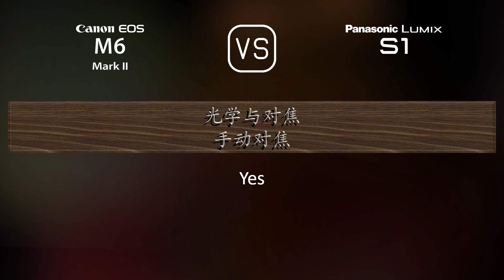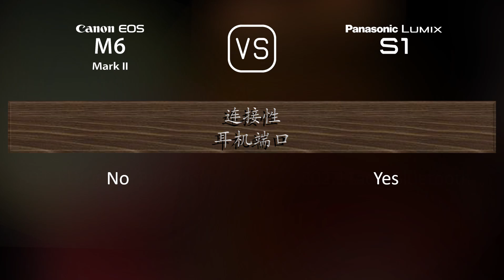Canon EOS M6 II 与 Panasonic Lumix S1 的规格比较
本视频是 Canon EOS M6 II 与 Panasonic Lumix S1 的功能概述和规格比较 (comparison of specifications)，希望对您有所启发。感谢您的支持。

00:25 推出
00:33 机身
00:40 传感器
01:01 图片
01:16 光学与对焦
01:41 屏幕
01:58 取景器
02:13 摄影功能
03:06 录像功能
03:20 贮存
03:24 连接性
03:49 物理特性
04:07 杂项